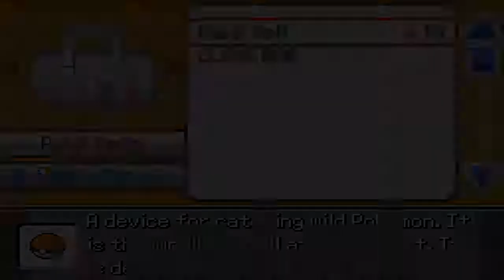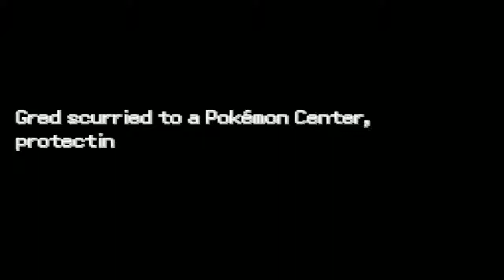WELL THAT GOT DARK - Pokémon Wack Version #3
Welcome everyone! It's McKay, Mic, and Caleb here, who encompass the one and only Marble Magic!